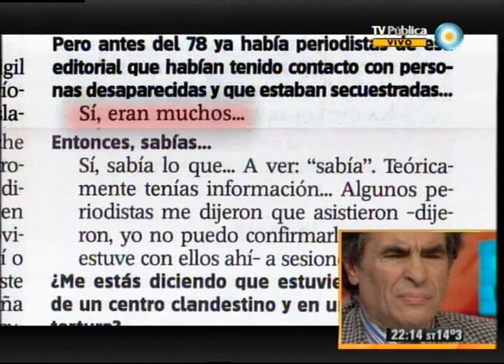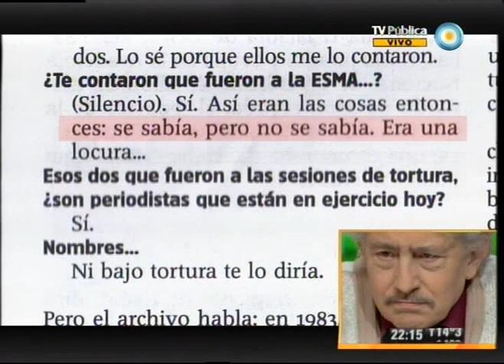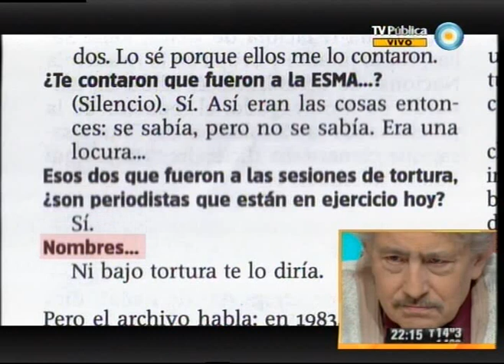678 - 12-06-12 (2 de 4)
678 se disfrazó de la CNN y Clarín y La Nación se preocuparon. La salud de Máximo Kirchner: Tenembaum vs. la medicina; las declaraciones de Lanata y Sirvén; la complicidad cívico-militar y las confesiones de Samuel "Chiche" Gelblung. Además, los incidentes en el homenaje a Pinochet y la violenta derecha chilena. Nos visita el Director del Centro Cultural de la Memoria Haroldo Conti, Eduardo Jozami y el Decano de la Facultad de Ciencias Sociales de la UBA Sergio Caletti.